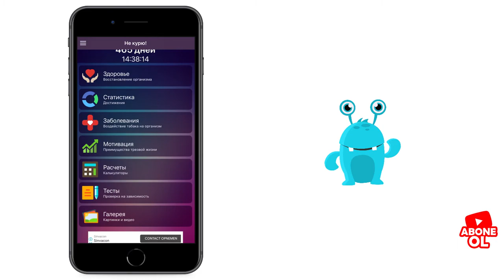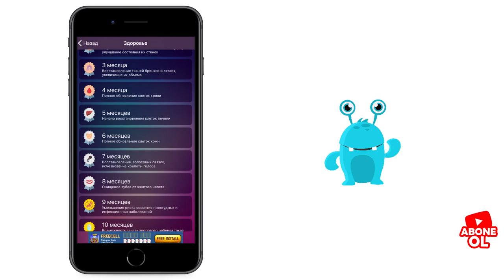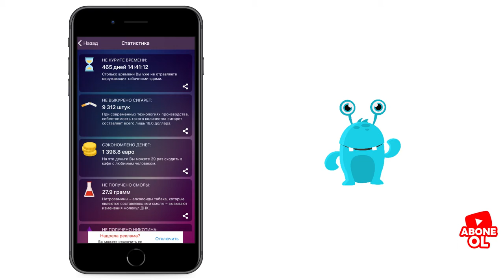sigareti tergitmek ucun OZUNET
sigareti siqareti nece tergitmek olar sigareti tergitmek ucun program sigareti atmaq siqareti atmaq mümkündürmü siqareti tərgitmək siqareti tergitmeyin yollari siqareti tergitmek en asan yolu

Uzun muddetdir ki, sigareti tergitmishem, istifade etdiyimi programi sizinle bolushmek isteyirem. Umud edirem yardimci olar.